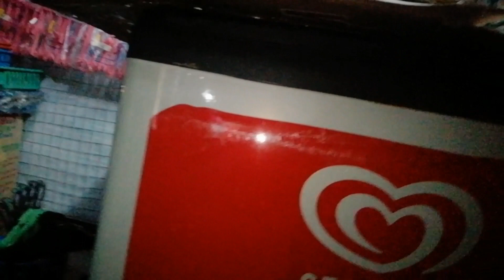NAPA PRANK AKO SA REQUEST NI ATE! 😅😅😅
Bagong tindera! Napa ngiti nung na prank ko sa tindahan nya! 😅😅😅